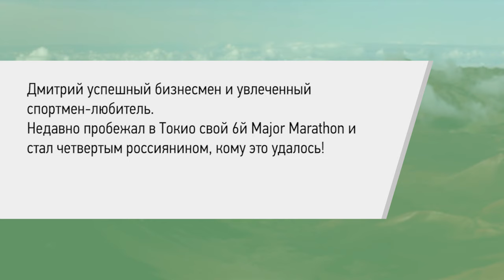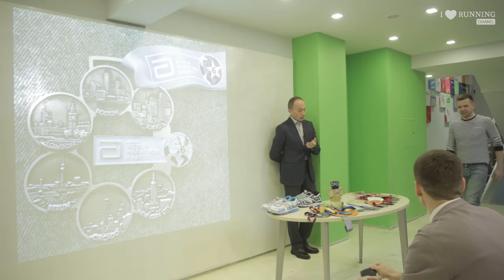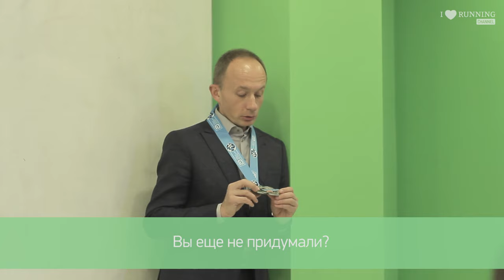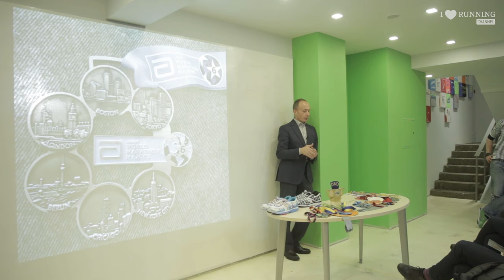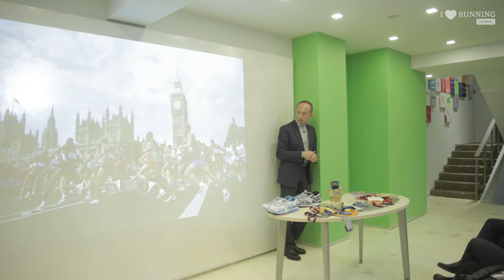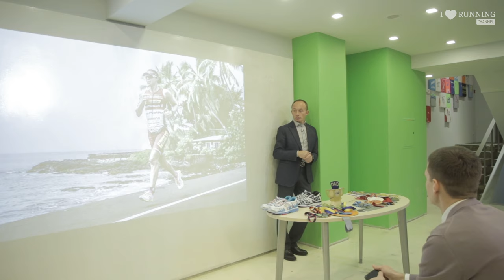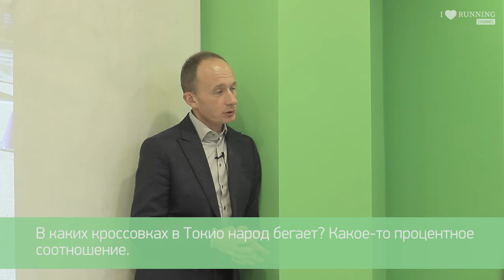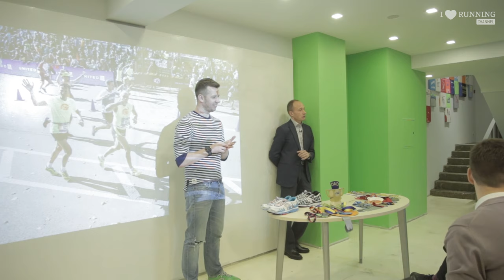Как пробежать 6 главных марафонов. Дмитрий Орлов в Лектории I LOVE RUNNING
Дмитрий Орлов. Как пробежать 6 главных марафонов.

Недавно Дмитрий пробежал в Токио свой шестой Major Marathon и стал четвертым россиянином, кому это удалось! Помимо цепочки мейджор-марафонов Дмитрий успешно финишировал несколько полных дистанций IRONMAN, принял участие в чемпионате мира по Ironman 70.3, призёр CEO Challenge гонки Escape from Alcatraz,
участвовал в нескольких многодневных велосипедных гонках Tour Transalp.

Дмитрий рассказал:
• как пробежать за несколько лет все шесть Major Marathons (Нью Йорк, Бостон, Чикаго, Берлин, Лондон и Токио),
• как отметить 50-ти летний юбилей Нью-Йоркским марафоном и собрать всех близких друзей на дистанции,
• как совмещать спорт с большим бизнесом и большой семьей,
• зачем вообще «коллекционировать марафоны» и что это дает в жизни.